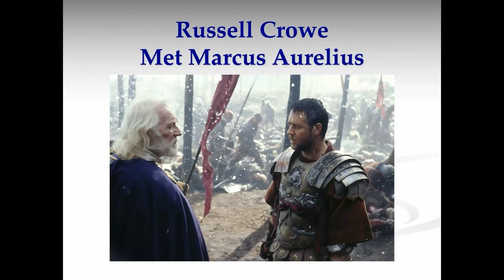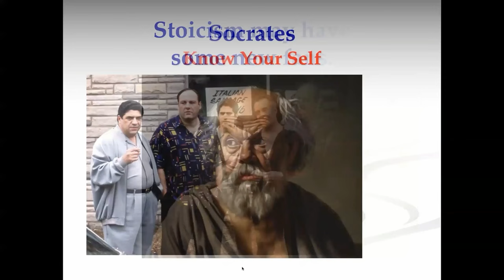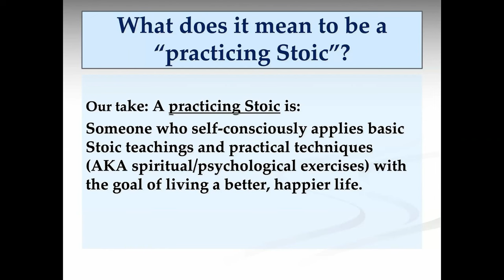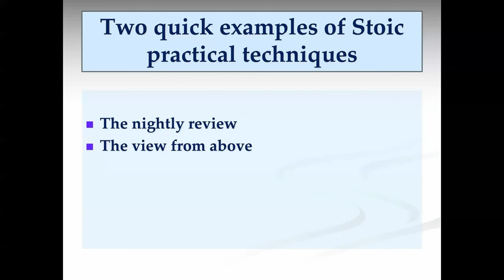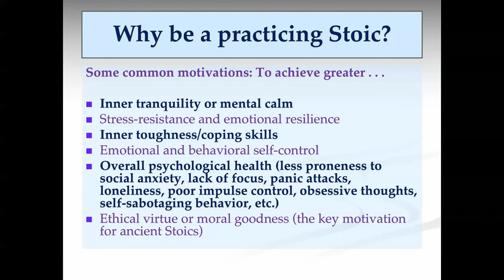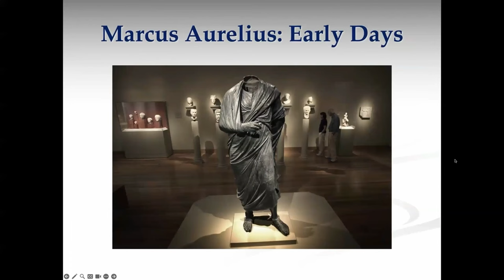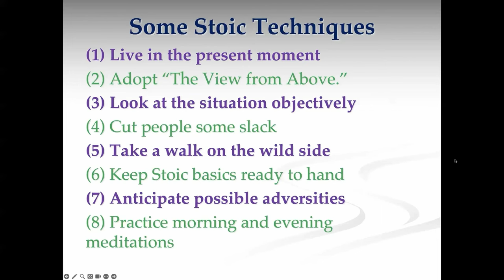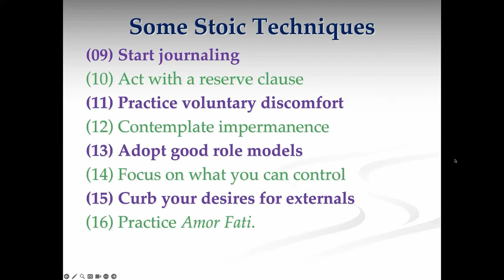Ancient Wisdom for Modern Life: Stoicism for Living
This video is an excerpted version of our Conversations with Modern Stoicism event with Tom Morris & Greg Bassham.

Exploring Modern Stoicism (Ancient Wisdom) for Modern Life with Tom Morris & Greg Bassham

Tom Morris and Greg Bassham dive deep into the practice and relevance of Stoicism in today's world. Tom Morris, known for his extensive work including 'Philosophy for Dummies,' and Greg Bassham, author of ‘The Philosophy Book: An Illustrated History of Philosophy,' share insights on the resurgence of Stoic philosophy, highlighted by popular culture references and celebrity endorsements.

The discussion covers the history of Stoicism, its core principles, and practical techniques for applying Stoic wisdom in daily life. Through personal anecdotes and philosophical perspectives, Morris and Bassham highlight Stoicism's focus on transformation rather than mere information, emphasizing emotional self-control, ethical virtue, and living in accordance with nature.

The presentation explores 16 Stoic techniques aimed at improving emotional resilience and life satisfaction, from living in the present moment to the practice of 'amor fati'. Morris and Bassham's dialogue illuminates the timeless relevance of Stoic philosophy, offering a compelling case for its application in contemporary life.

00:00 Introduction and Background of the Speakers
01:03 The Rise of Stoicism in Popular Culture
03:01 The Journey of Writing 'Stoicism for Dummies'
04:33 Understanding the Practice of Stoicism
04:55 Personal Philosophical Journey and Stoicism
07:01 Exploring Stoic Techniques
10:30 The Selective Nature of Modern Stoicism
13:38 The Impact of Stoic Techniques
16:22 Detailed Overview of Stoic Techniques
24:13 Conclusion and Final Thoughts

Conversations with Modern Stoicism is an interactive virtual gathering that provides an opportunity for Stoics around the world to connect, learn, and engage in meaningful dialogue with each other.

The events feature a presentation from a respected speaker followed by multiple rounds of audience conversations via the Breakout Rooms feature in Zoom.

The events are lively, engaging opportunities to collaborate with others as you pursue your journey into philosophical Stoicism.

You can generally find out about upcoming events on the Modern Stoicism website.